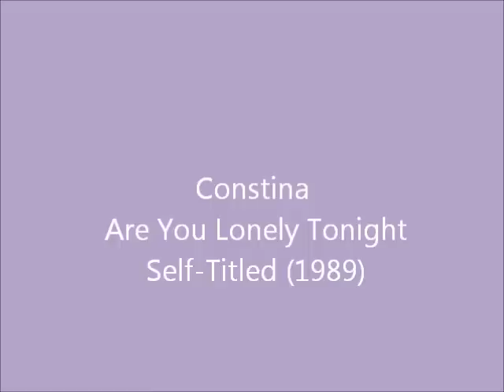Constina Are You Lonely Tonight